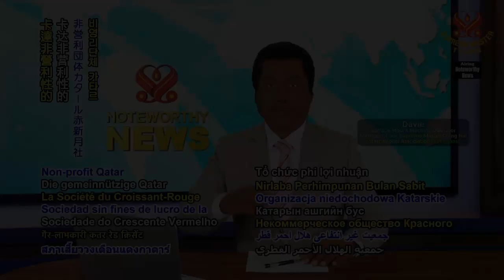1357 NWN 1 Qatari charity assists six countries in minimizing coronavirus pandemic 6m